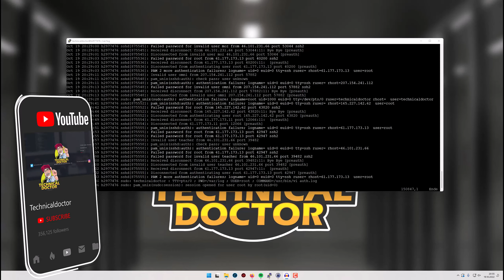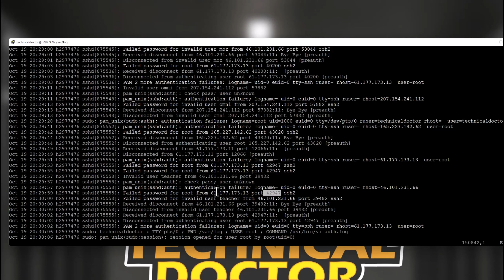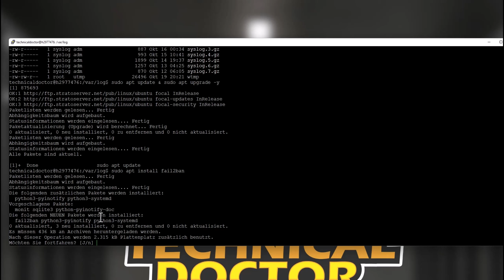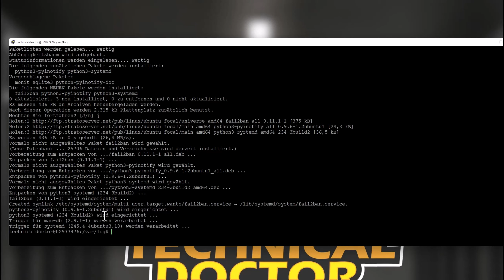APACHE: Installation von fail2ban (Brute-Force)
Wenn dein Server online ist, wirst du erkennen, dass es nicht lange dauert, bist du Brute-Force-Attacken auf deinem Server bekommst. Hier zeige ich dir erst einmal, wie du fail2ban installierst.